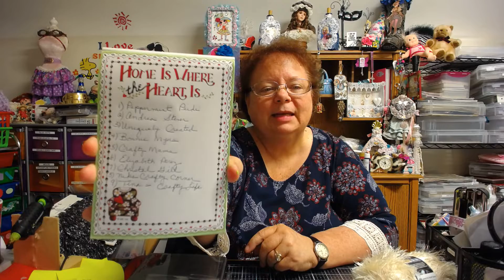WINNER OF HIDDEN GIVEAWAY!